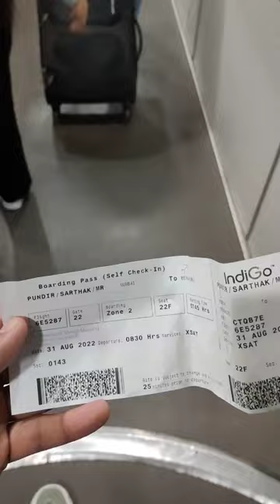FINALLY Andaman and Nicobar Island